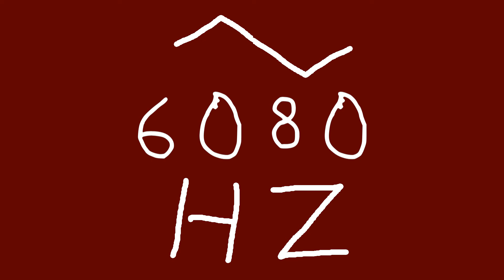6080 hz triangle